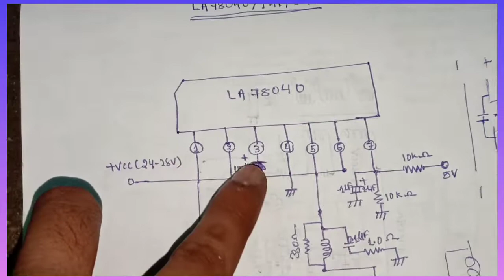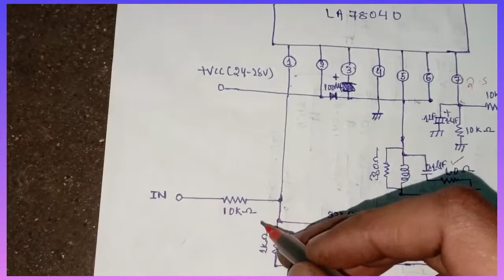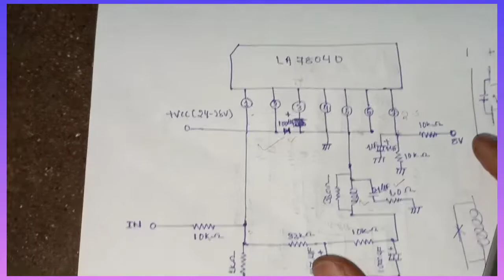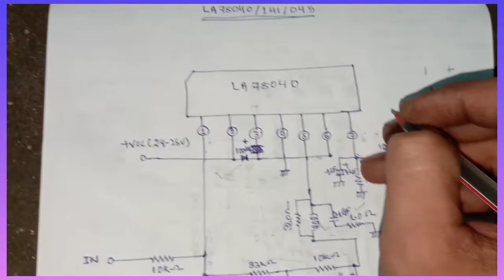LA78040 vertical ic full details.